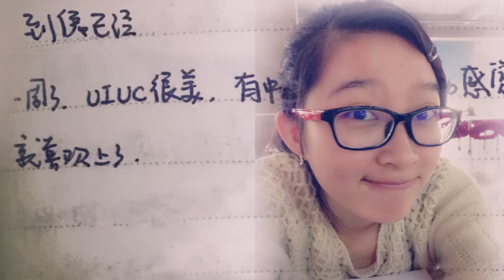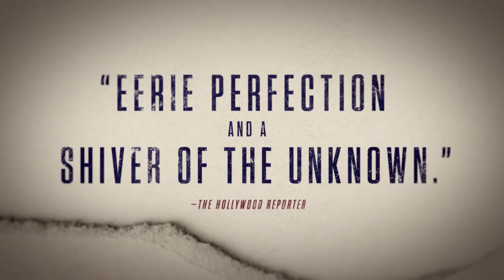Finding YingYing – Official Trailer